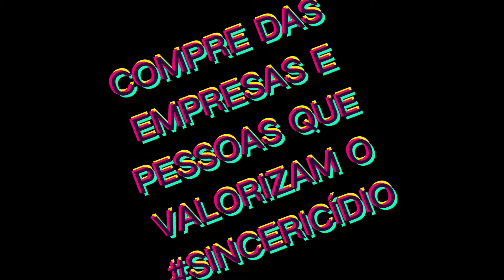INFALÍVEL PRIMACIAL Resenha + FLOWER by Kenzo F 35. PERFUMÃO! Vem!!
Canal que fala sobre perfumes e o mundo da perfumaria com muito respeito, carinho e sinceridade, não importando grife, gênero ou preço.
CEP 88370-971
NAVEGANTES - SC